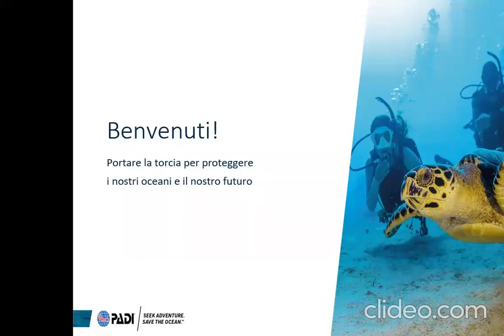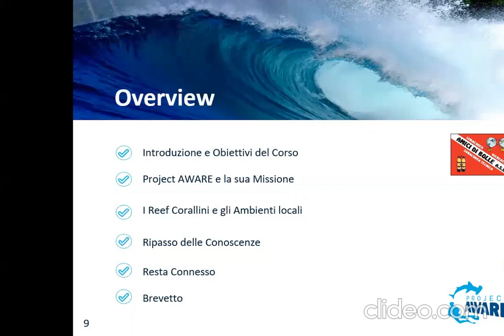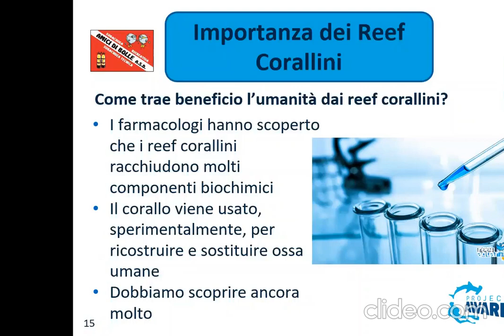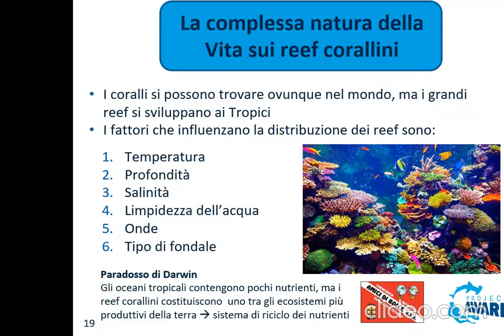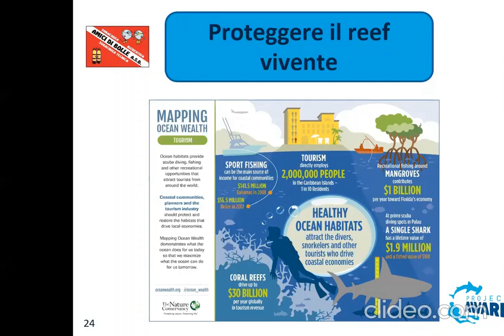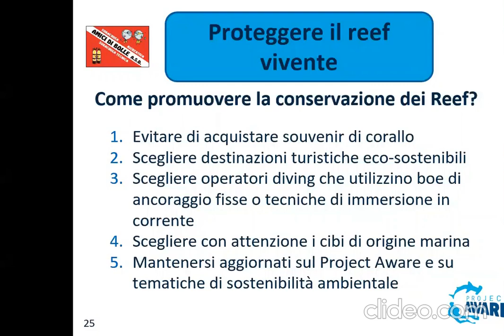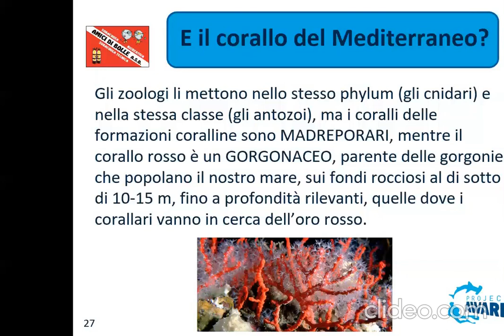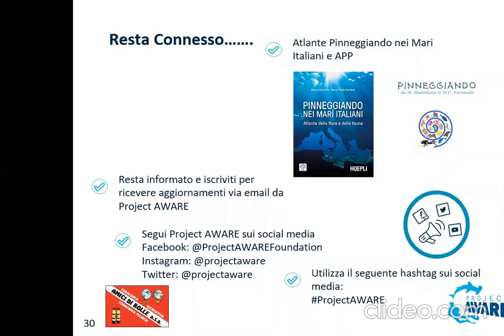Corso online di specialità Aware Coral Reef Conservation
Corso di specialità adatto a tutti, subacquei e non subacquei, di tutte le età.